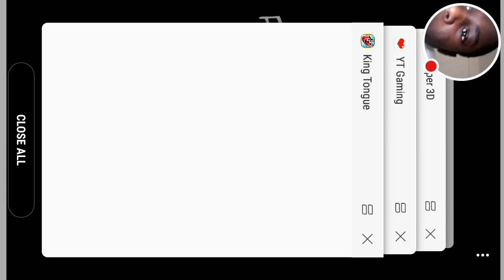My King Tongue Stream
Watch me play King Tongue!